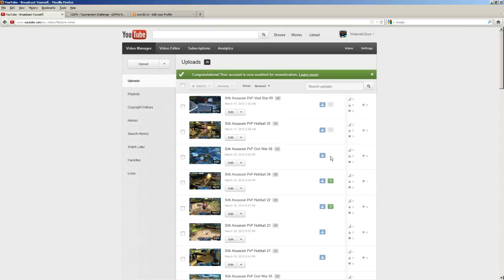Sith Assassin PvP Huttball 26